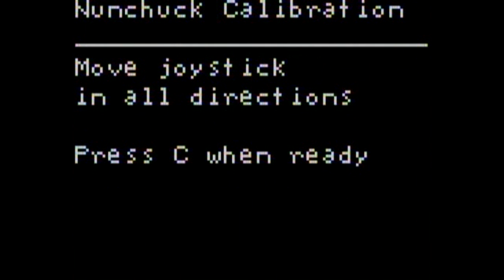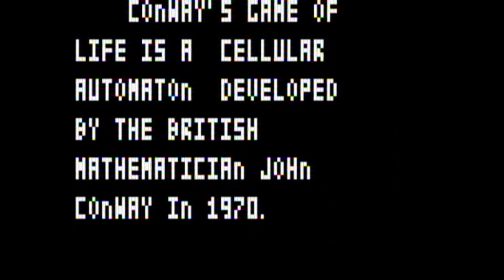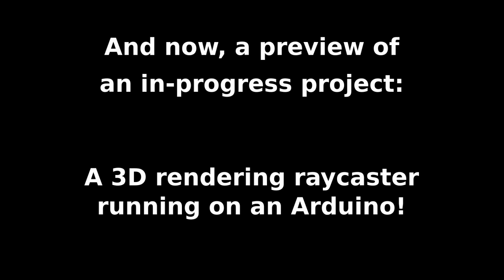Video Game Shield for Arduino - Release demo video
Make your own videos games with this Arduino add-on shield, including graphics, text, sound effects, and music. Kit to be released at the World Maker Faire: NYC in September and available online afterwards.